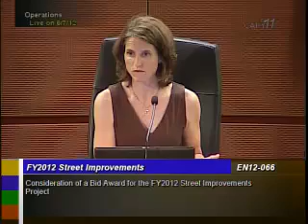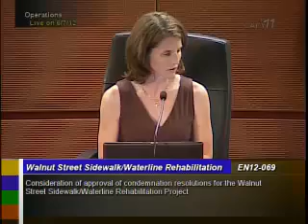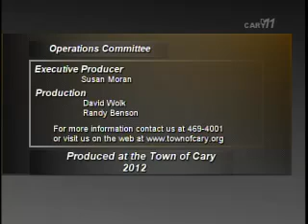Operations Committee Meeting June 7, 2012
The Operations Committee handles financial, human resources and public safety issues. Current members include: Council Member Jennifer Robinson, chair, and Council Members Jack Smith and Lori Bush.